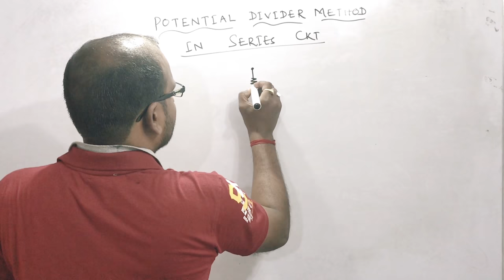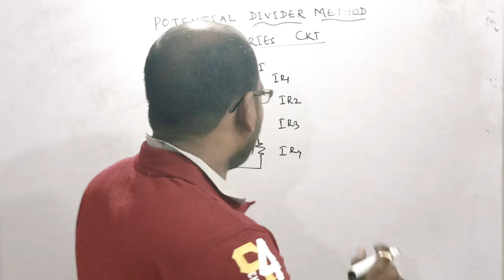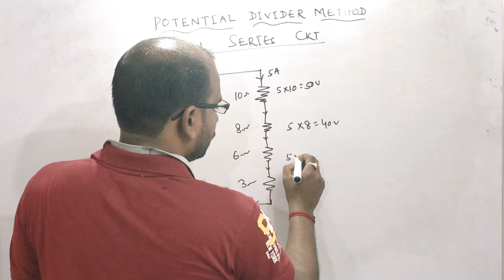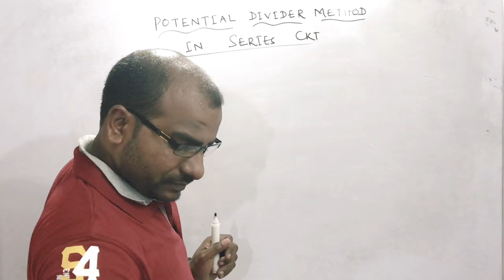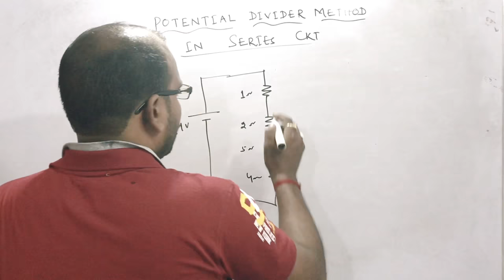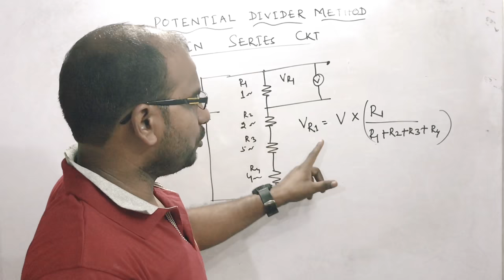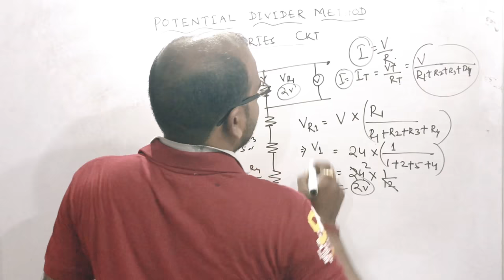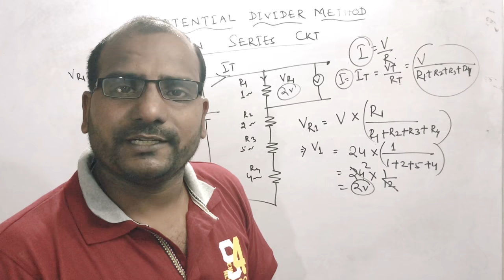LESSON-22. POTENTIAL DIVIDER METHOD IN SERIES CIRCUIT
LESSON-22
POTENTIAL DIVIDER METHOD IN SERIES CIRCUIT

HARE KRISHNA TUTORIAL
MR-SK DASH
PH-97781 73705